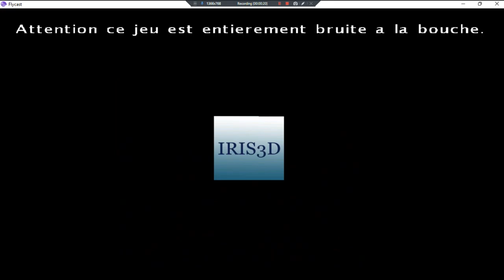Epitech Collection •UNL• ~ GamePlay ~ OP&Needs Human Players ~ DC ~ 1080pᴴᴰ ~ 2022 ~ W11